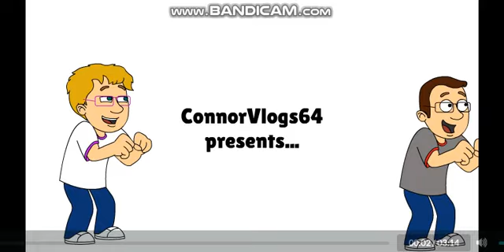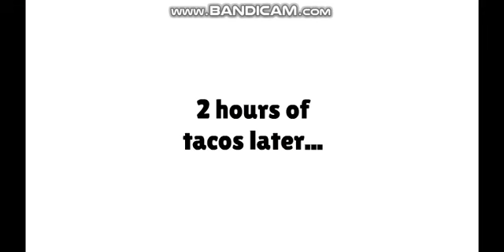Eric gets fat at Taco Bell and gets grounded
When a hungry Eric gets taco bell, he becomes fat.